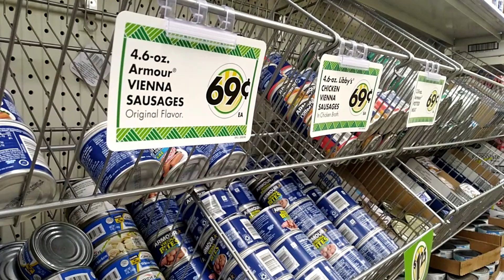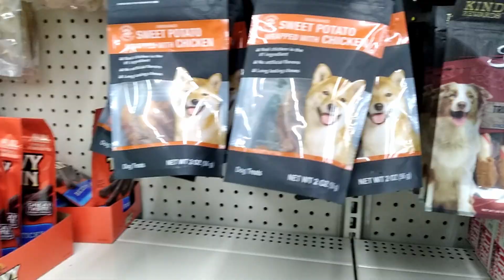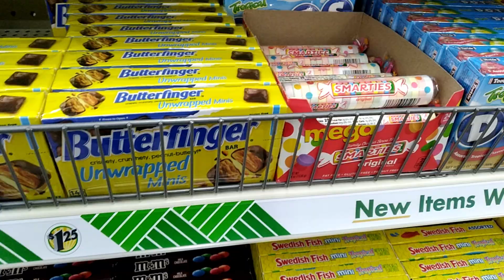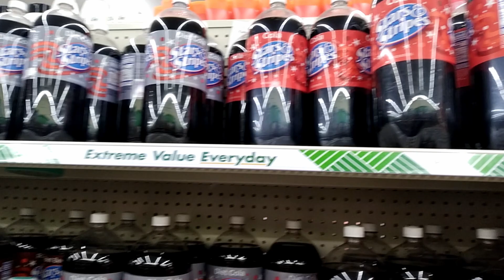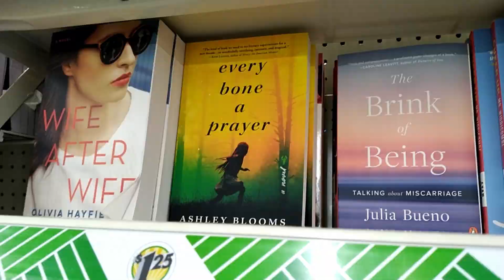Episode 13: The Dollar Tree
In this episode, I'll be showing the Dollar Tree and talking about the latest update. I forgot to include this in the video, but Dollar Tree also owns Family Dollar as of 2014. What do you think about Dollar Tree, and their decision to bump up the prices? Or are they still $1 at your local store?